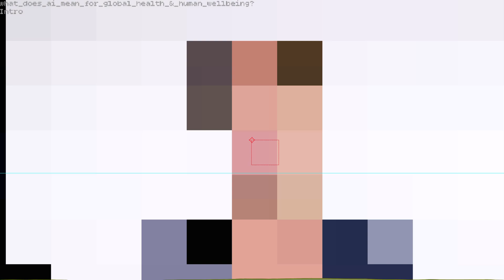What does AI mean for global health & human wellbeing?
The use of AI in healthcare could see vast benefits for patients and is only going to increase in volume as the technology is applied in new and innovative ways.

But what are the pitfalls of such applications, and how can we keep individuals, and global populations, safe when using artificial intelligence?

Angeliki Kerasidou, Associate Professor in Bioethics at the Ethox Centre, explains.